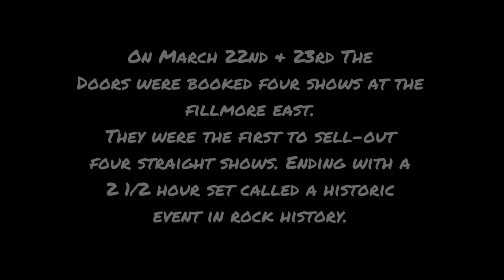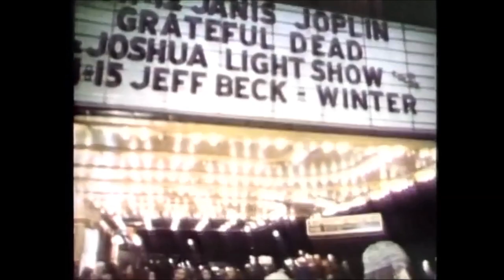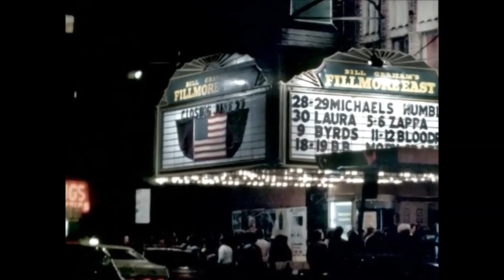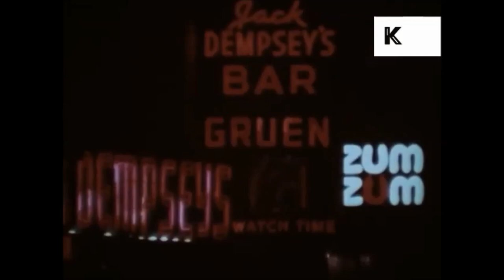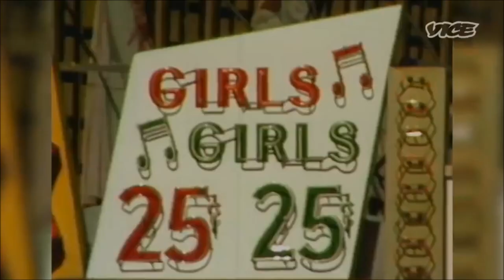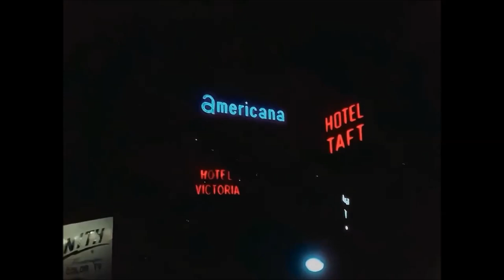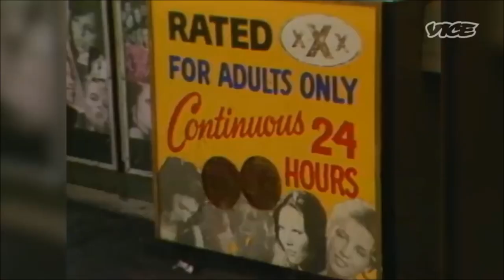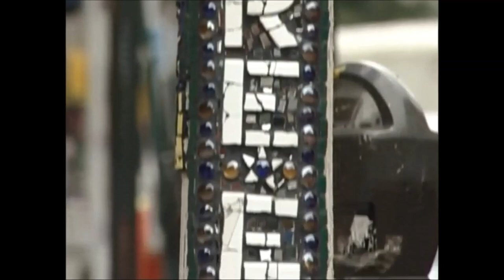The Doors -'Fillmore East, (N.Y.C. 68)'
The Fillmore East was rock promoter Bill Graham's rock venue on Second Avenue near East 6th Street in the Lower East Side neighborhood, now called the East Village neighborhood of the borough of Manhattan of New York City. IT WAS ONLY OPEN FOR 3 years, 3 months, and 19 days, but in that short time the Fillmore East made an indelible mark on New York’s rock scene in the 1960s. Housed in a former Yiddish theater, the concert hall sold out performances by greats like The Doors,Jimi Hendrix, The Allman Brothers,Joni Mitchell, The Grateful Dead, and many others..(Copyright Disclaimer: Under Section 107 of the Copyright Act 1976, allowance is made for "fair use" for purposes such as criticism, comment, news reporting, teaching, scholarship and research.